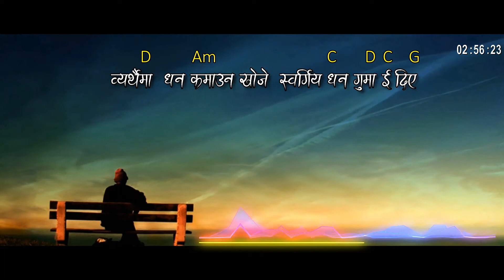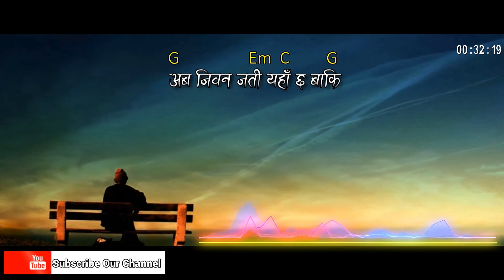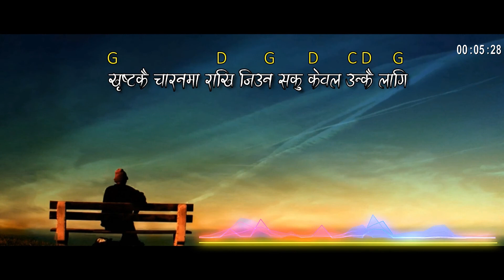Bahu mulya samaya Nepali Christian Song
Song Title: Bahu mulya samaya Nepali Christian Song

बहुमुल्य समय यो जिवनको
बिताए प्रेमी बनी संसारको
अब जिवन जती यहाँ छ बाकि
खृष्टकै चारनमा राखि

जिउन सकु केवल उन्कै लागि
सुनेथे मैले यो संसारमा
पाईन्छ आनन्द धन्को आडमा
व्यर्थैमा  धन कमाउन खोजे
स्वर्गिय धन गुमाई दिए

खोजिन मैले मुक्तिदातालाई
बरु निन्दा गरे      जिवनदातालाई
खोजे खृष्टले म पापिलाई
कस्तो अटुट प्रेम ग रे  मलाई

Nepali Christian Worship song,Nepali Christian Songs